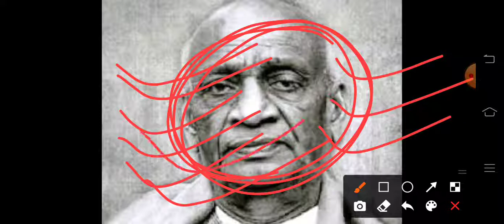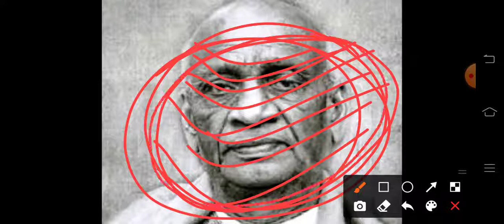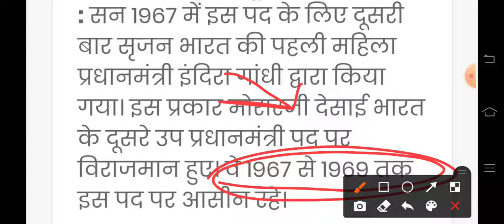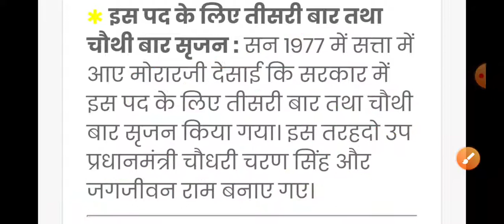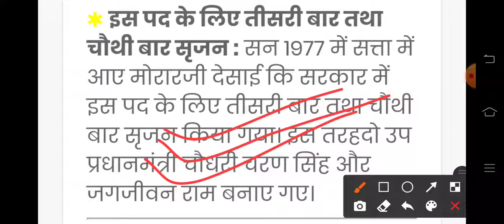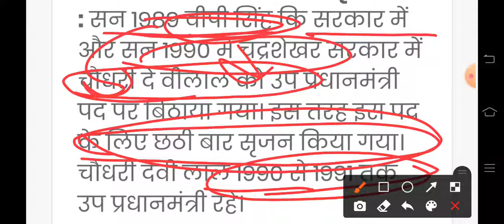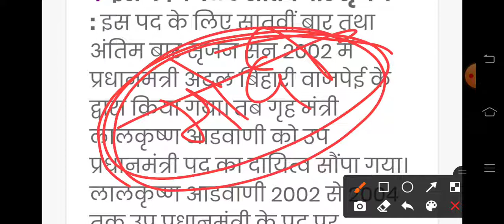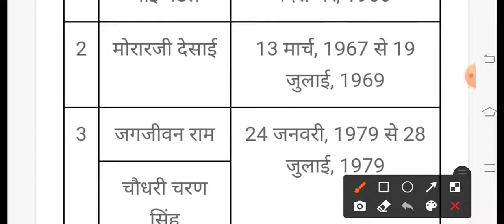Deputy's Priminister of India.. भारत के उप प्रधानमंत्री....